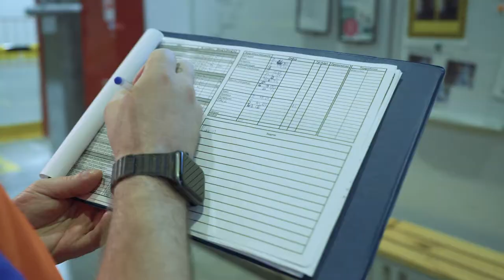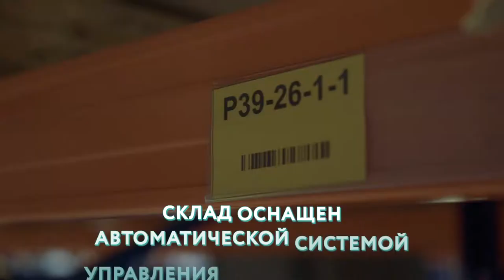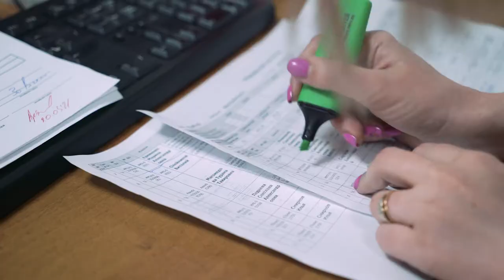Презентационный ролик "Аскона - склад в Обухово." / Производство студии "Новый день"